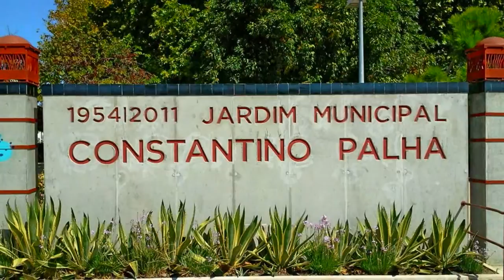Visite Vila Franca de Xira, cultura e tradições - Visit Portugal Travel Tour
Portugal: Vila Franca de Xira, cultura e tradições. Monumento ao Campino, Ponte Marchal Carmona, Caminho pedonal "passeio ribeirinho", igreja de Alcamé, cidade de Vila Franca. Imagens do Nascer do sol,  caminho pedonal, Lezirias, jardim municipal Constantino Palha, Fabrica das Palavras, Igreja de Alcamé, cidade vista geral, e Por do Sol. Videos Portugal HD.